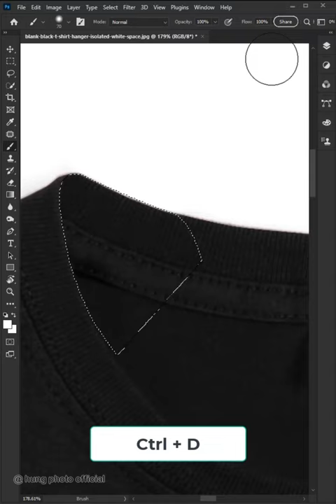How to Remove Clothes Hangers in Photoshop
In this video , I would like to share with you how to Remove  Clothes Hangers in Photoshop